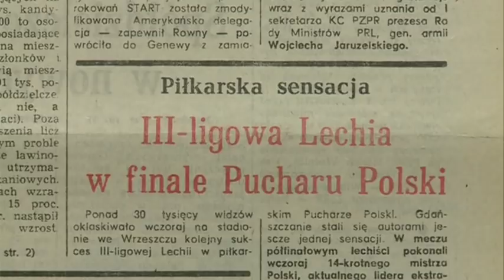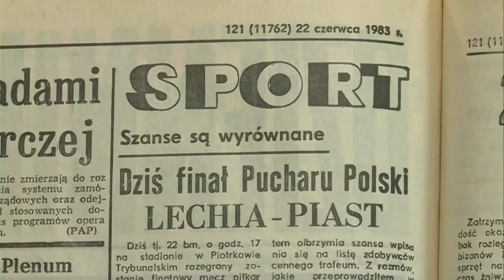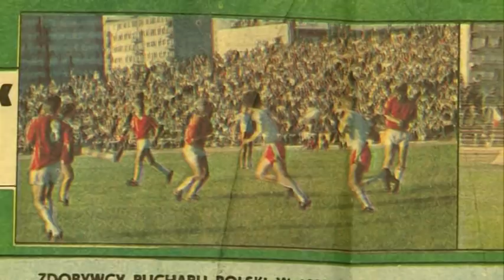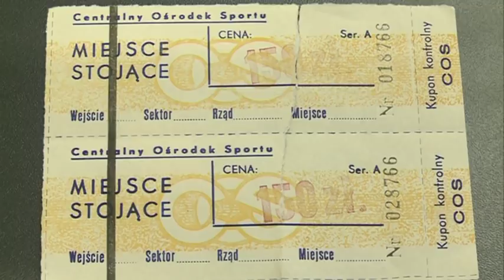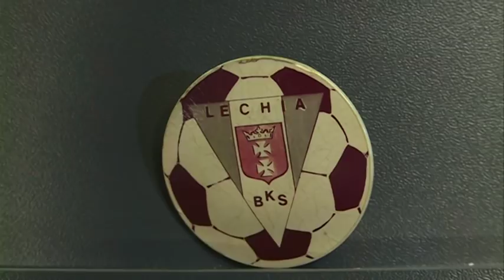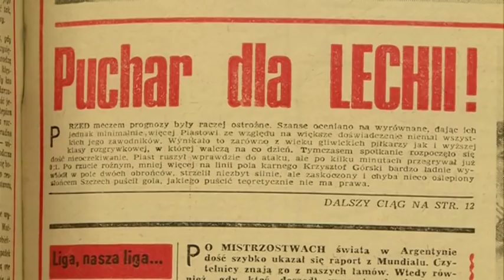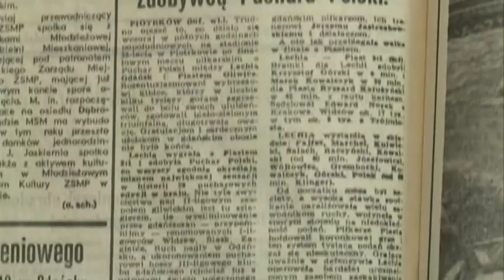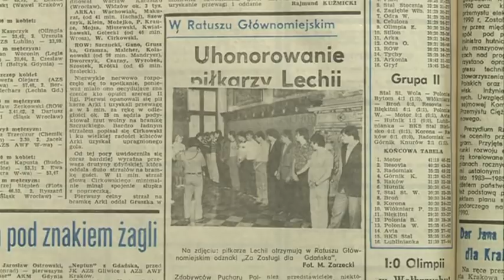Lechia Gdańsk zdobywcą Pucharu Polski 1983 r. - wspomnienia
O zdobyciu przez Lechię  Gdańsk Pucharu Polski w 1983 r. opowiadają bohaterowie wydarzeń: Jerzy Jastrzębowski (trener), Lech Kulwicki (kapitan), Roman Józefowicz (napastnik), Jacek Grembocki (pomocnik), Marek Kowalczyk (pomocnik).
Autorem jest Jakub Staszkiewicz, zdjęcia: Grzegorz Dolecki, Bartłomiej Wieloszewski